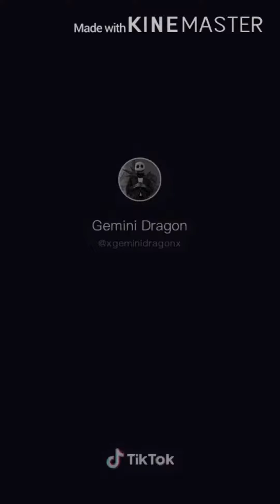Tik Tok Just For Fun!